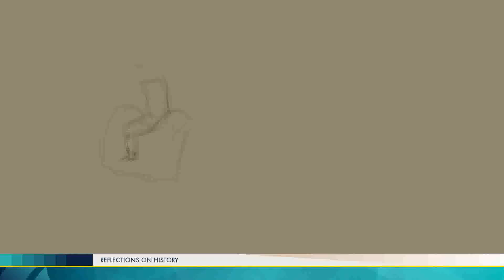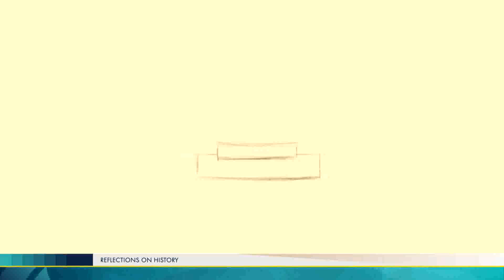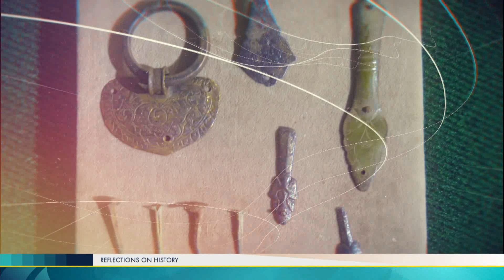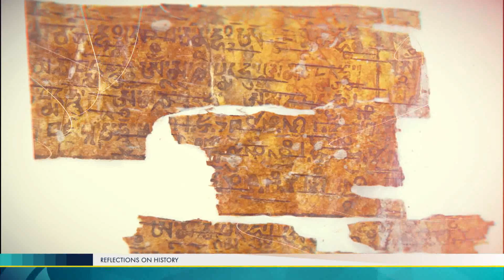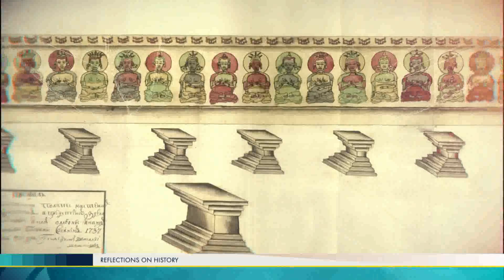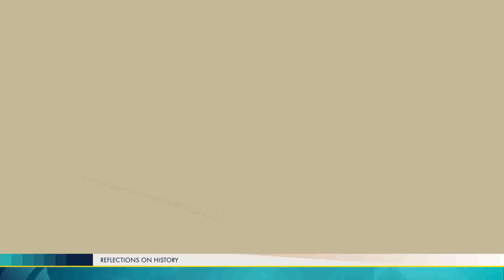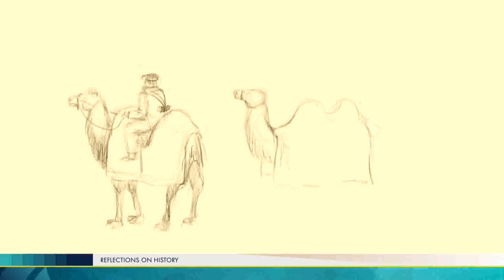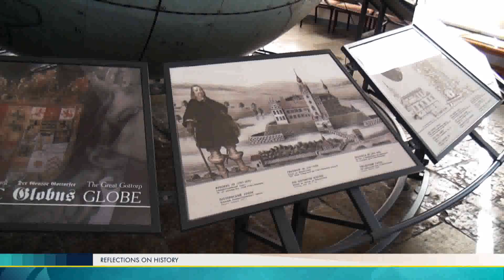The Missing Treasures of Ablaykit. Reflections on history (HD)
It is impossible to see it in one day. to see all of it you need at least a week and even then, without stopping even for a moment, to admire the next work of art. The most famous museum in the world the Louvre in Paris.
- In fact, this pyramid was built to unload this endless tourist stream so that there were more opportunities to admire the treasures of the Louvre. And since then one must recognize that the number of tourists has increased several times. 00.37
But to see a rare manuscript is a rare event, it is possible only at temporary exhibitions. The museum's collection - 300 thousand exhibits and only a small part - one-tenth - is exhibited in the halls. Perhaps, it is here in the Louvre - in the storerooms - there are hidden answers to one of the secrets of Kazakhstan. The secret of Ablaikit's lost treasure.
- A Forbidden topic of Pushkin’s work
- Tamerlane's main enemy. Emir from the legend
- Asian trip of a Parisian woman